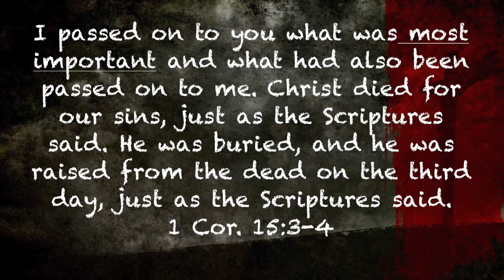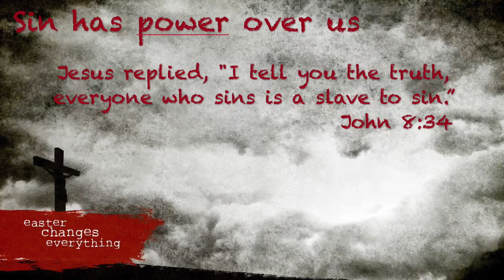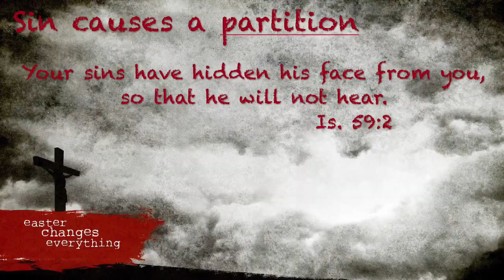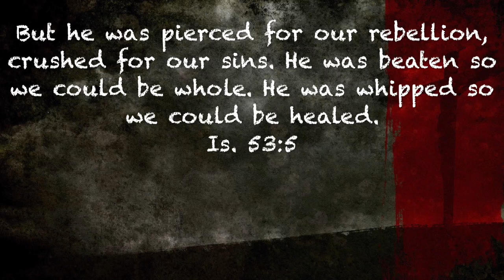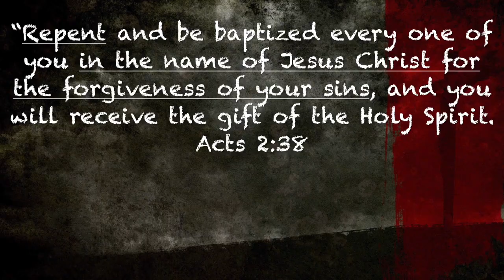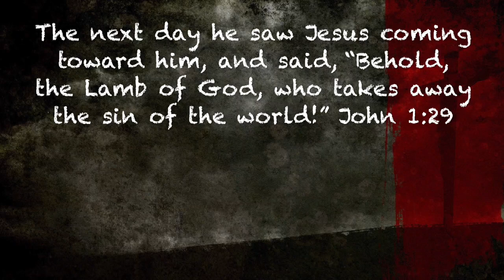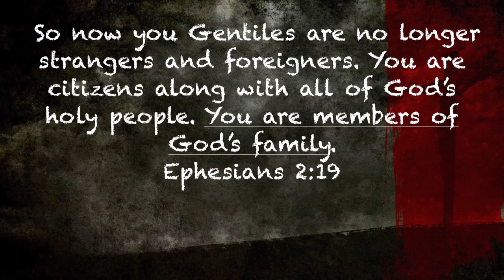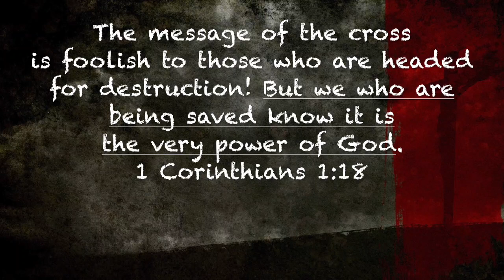Why Was Jesus Crucified